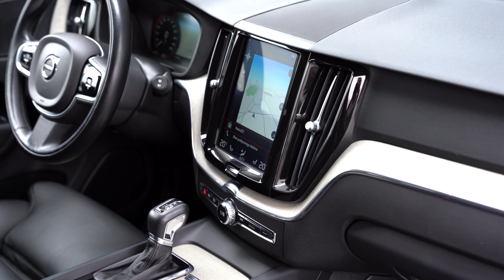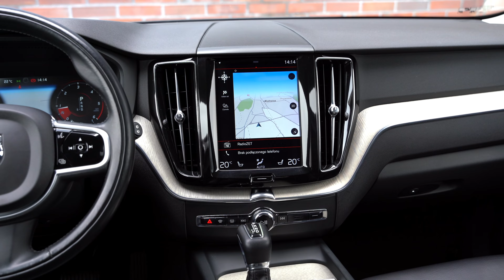Volvo XC 60 D5 AWD Inscription